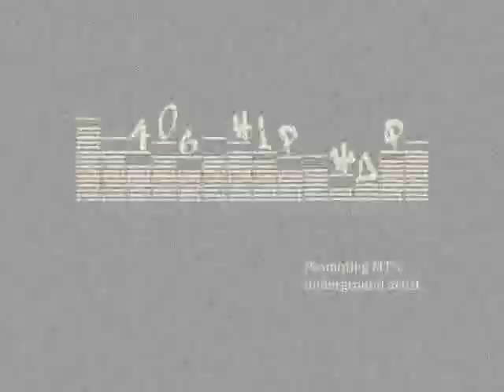MixZ: Neverending Descent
Finally something to upload. Song will be released soon, so keep track of this video for when it is officially released. MixZ Store